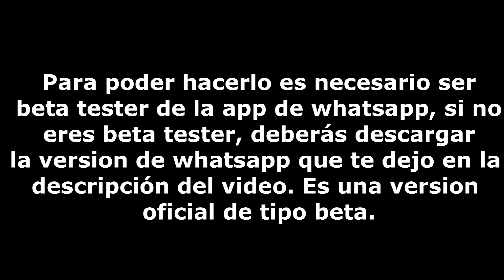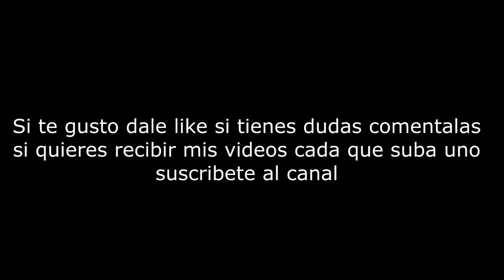USAR LA HUELLA DACTILAR PARA BLOQUEAR/ DESBLOQUEAR WHATSAPP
UNETE AL GRUPO DEL FACEBOOK

mega

¿QUIERES UNIRTE A MIS GRUPOS DE TELEGRAM PARA COMPARTIR Y APKS E INTERCAMBIAR INFORMACION?
(DEBES TENER TELEGRAM YA INSTALADO)

SI QUIERES UNIRTE A MÁS GRUPOS CONTACTAME COMO @SergioCM